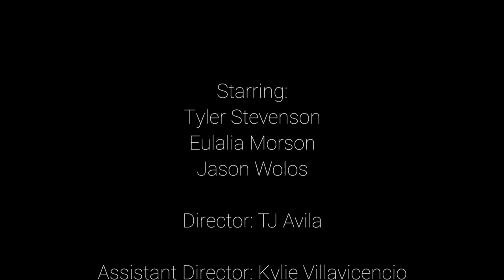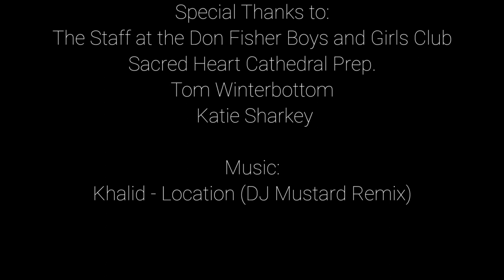New Kid - A Short Film